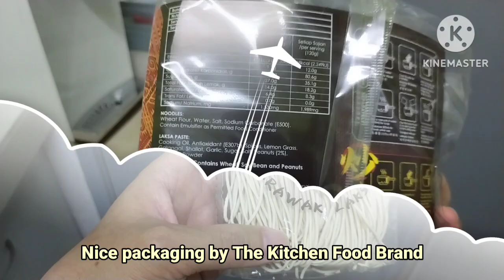Instant Noodles | The Kitchen Food's Sarawak Laksa Ramen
Another type of instant noodles by The Kitchen Food brand, the Sarawak Laksa Ramen.

There are 2 steps involved in cooking this instant noodle.
First, you cook the noodles and soak it into ice-cold water like cooking Wan Tan Mee 雲吞麵.
Then you cook the broth with whatever add-on ingredients you want, pour in the paste and finally switch off the heat and pour in the coconut milk powder. Give it a stir and finally put together the noodles the pour in the broth.

Of course on the packaging there are instructions for another method of cooking, which is stir-fry, but I'm lazy, that is why I go for instant noodles in the first place...

Anyway, end result, not too bad taste-wise, noodles are al-dente, but not as good as the original Sarawak Laksa. Gin Lu Brand paste is the better tasting Sarawak Laksa among all others but it is not in the instant noodles category though.